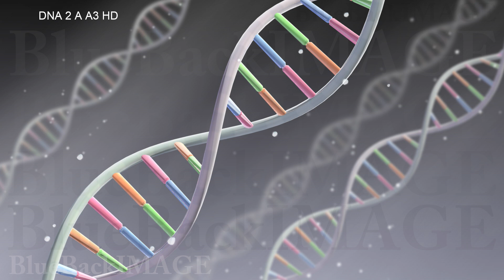DNA RNA Gene Genome medical virus cell science molecule biology genetics DNA 2 A A3 HD